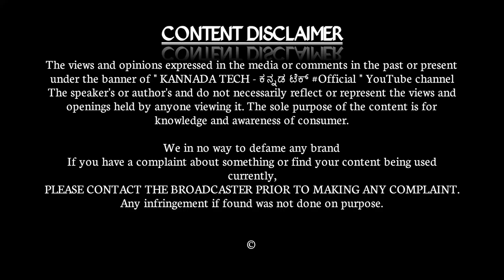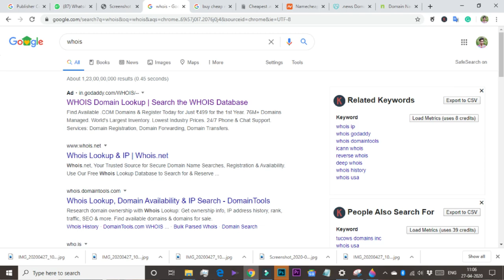Onlineನಲ್ಲಿ Phone ಖರೀದಿಸಿ 16 ಸಾವಿರ ಮೋಸ ! Lost Sixteen Thousands Online fraud case in Kannada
A person purchased a smartphone in online but it was an fake website and he lost 16000 rupees.